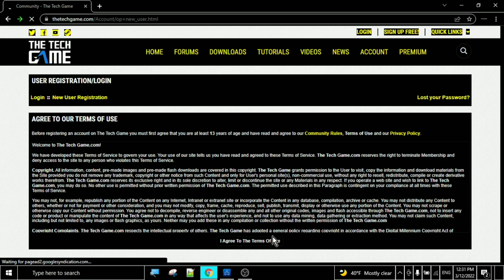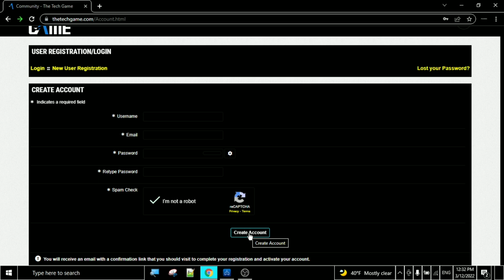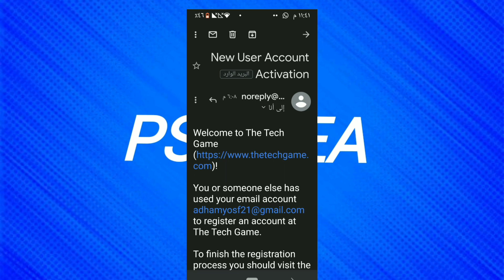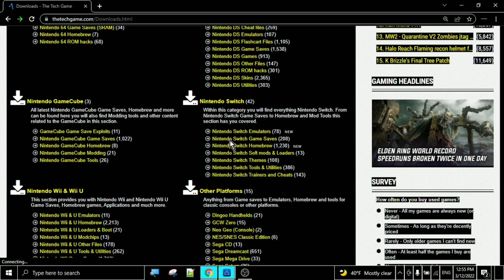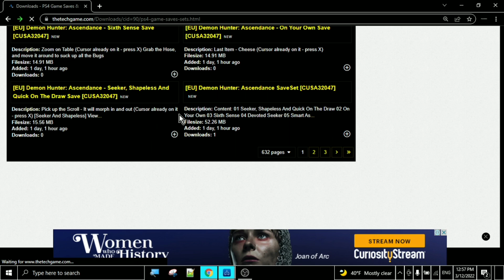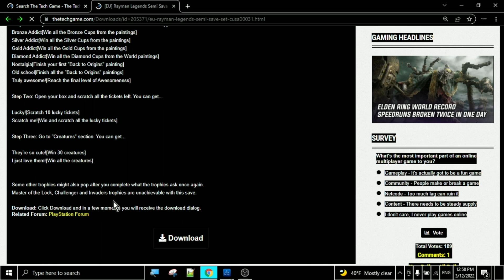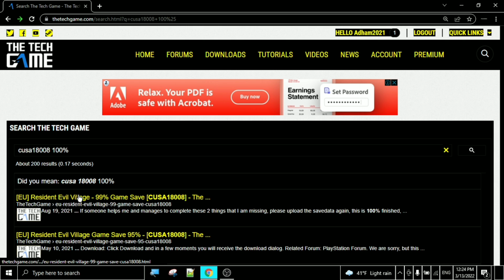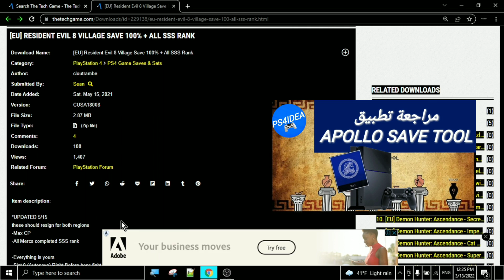افضل موقع تحميل ملفات save data لجميع المنصات